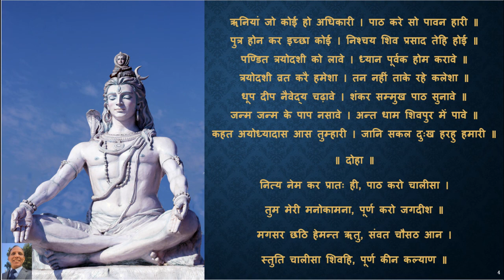श्री शिव चालीसा(Sh Shiv Chalisa)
श्री शिव चालीसा (Shri Shiv Chalisa )